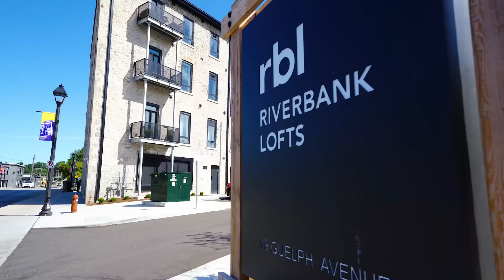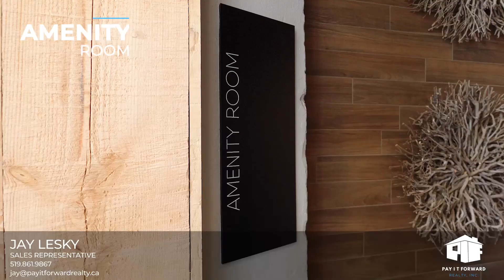19 Guelph Avenue Unit 305, Cambridge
UPDATE: SOLD!

👀COMING SOON👀

This home is for the elite...The best of the best! We feel the need...The need to welcome you to the River Bank Lofts.

📍 19 Guelph Ave Unit 305, Cambridge
💰 Asking Price of $649,919
🛏 2 Bedrooms
🛁 2 Full Bathrooms
🏛 150 Year Old Building Restored into Modern Lofts
🌅 Beautiful Views

This condo is situated in a 150 year old building which has been newly restored to create brand new, modern lofts within a piece of history. Featuring 2 bedrooms and 2 full bathrooms, this beautiful home showcases original exposed concrete walls throughout. Gorgeous finishes can be seen throughout the home such as 12 ft ceilings, quartz countertops in the bathrooms and kitchen, a massive 9’ island in the kitchen, hardwood floors, custom built closets, and upgraded appliances. Location is everything here, walking distance to Hespeler Village which includes some great local shops, restaurants, and breweries. You can’t beat the views from this loft with 4 Juliette balconies and French doors facing the Northwest for breath-taking, panoramic sunset views over the Speed River and the Mill Pond Waterfall every night. Open up your windows to enjoy the peaceful sounds of the waterfall. Some building influences include a storage room and bike locker, state of the art exercise room, 2 common areas for social gatherings, and the opportunity to rent a second parking spot if needed, plus lots of parking right across the road for guests. This is a stunner, you won’t want to miss it. Book your private viewing today!

Looking to buy, sell, or invest? 🏘

Jay Lesky
Sales Representative
Pay It Forward Realty Inc.